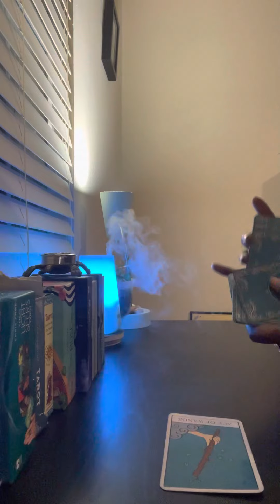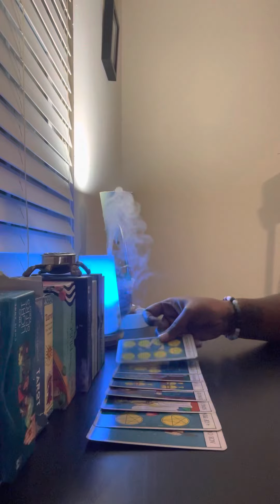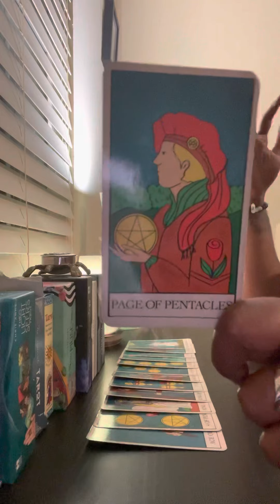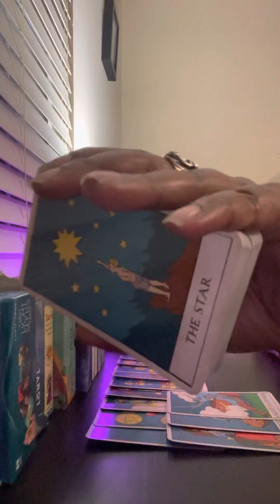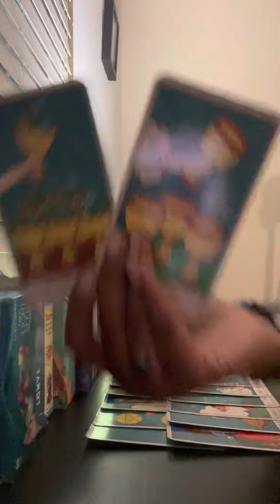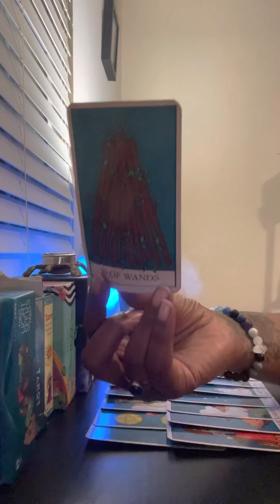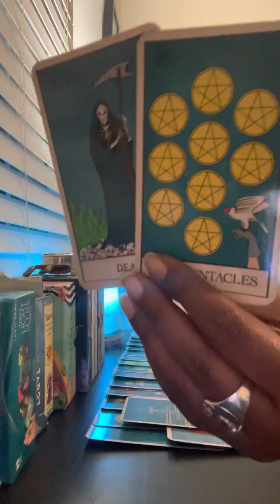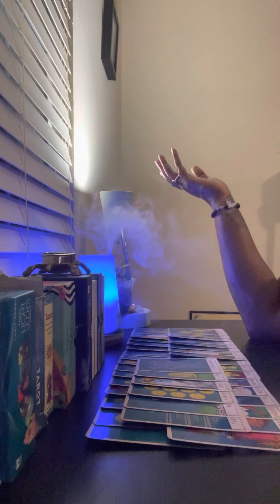He made a boss move and is struggling under the pressure but don’t give up now you almost there! 🦾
General Tarot Readings are now available!